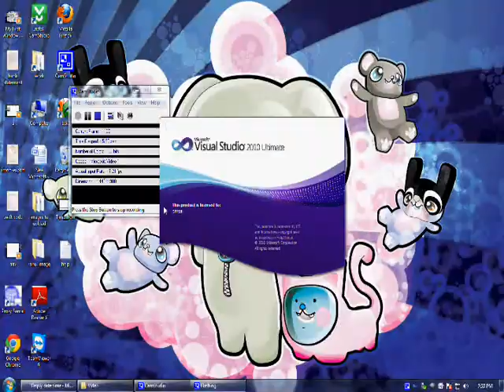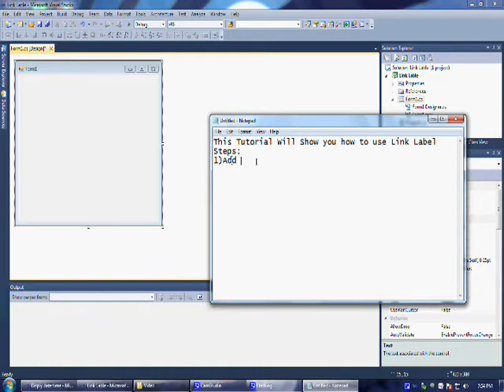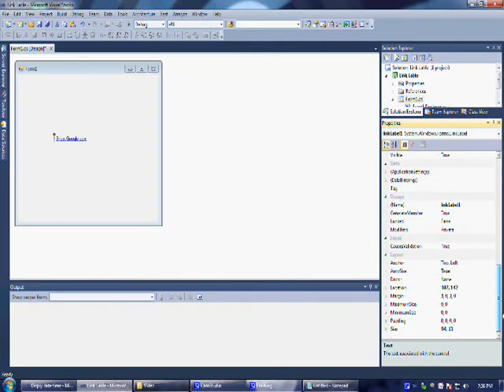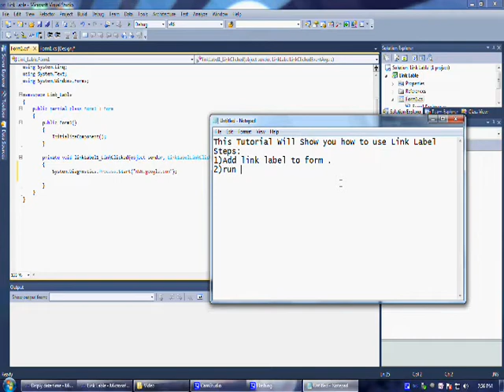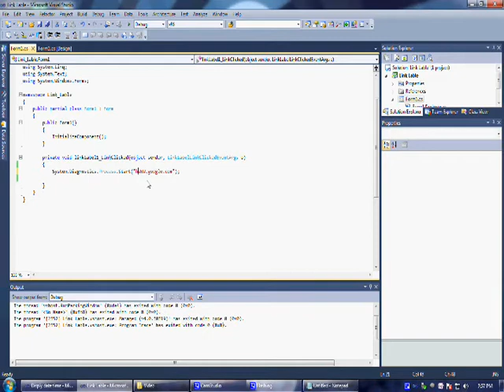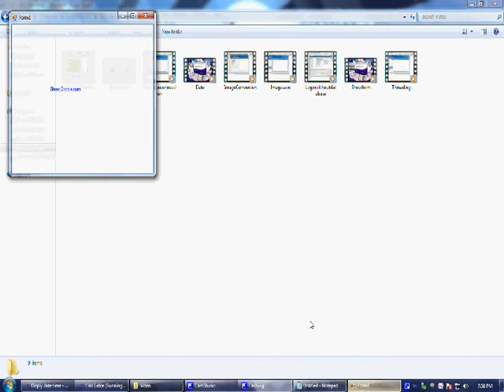bestwebsitesdesigner.com C# tutorial how to use link lable in application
tutorial explains How to use link lable in application. Please comment on these video.